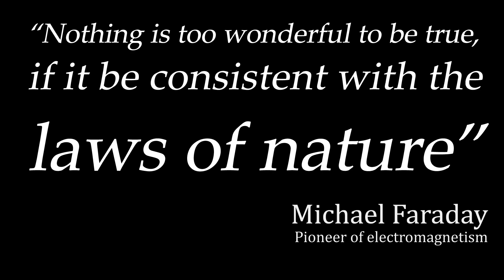Grid Power 1.0.0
Now you're playing with power. Grid Power! Finally, a plugin that makes Power Line Poles in Rust useful!

Michael Faraday voiceover & the "Disgruntled Neighbour" character:
David Corvette